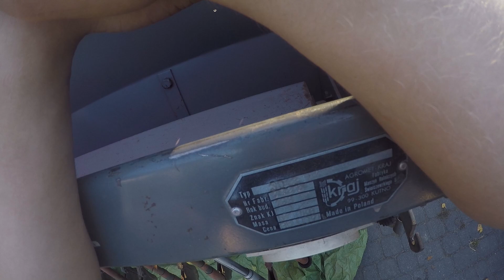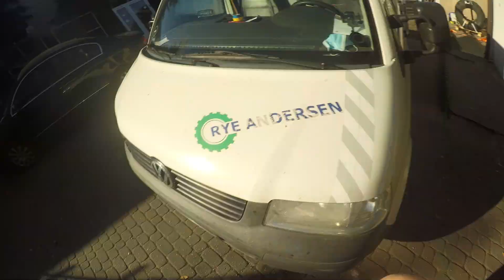Nowy Nabytek ! Prezentacja Poznaniaka😏 Ursus C355 , Poznaniak S043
No dzień dobry ! :D